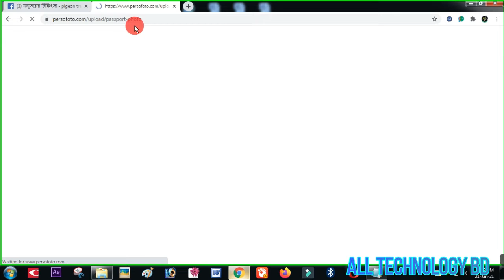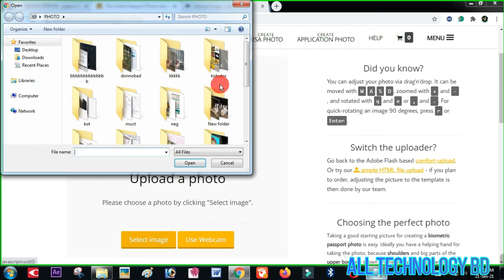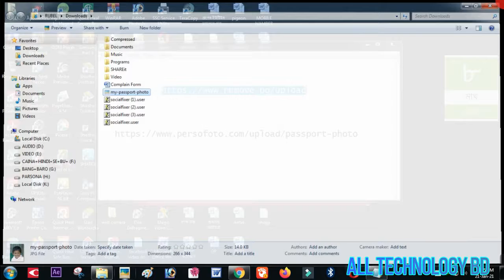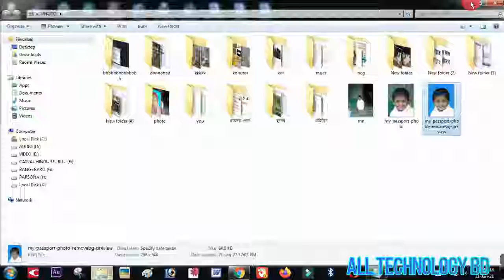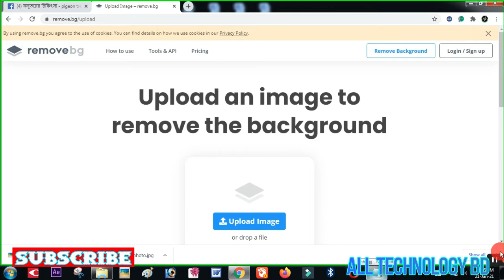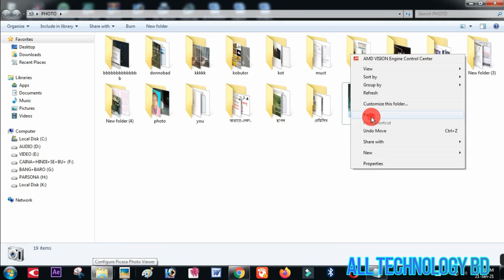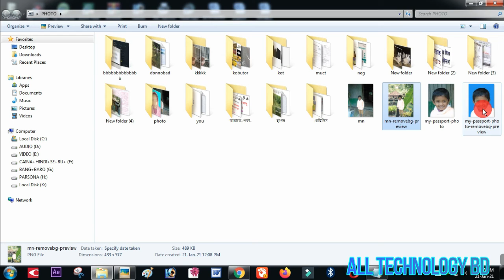Photo Background Change jast 1 click সফটওয়্যার ছাড়াই ছবির ব্যাকগ্রাউন্ড চেঞ্জ করুন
কোন সফ্টওয়ার লাগবে না অনলাইনের মাধ্যমে খুব সহজে যে কোউ ছবির ব্যগ রাইন্ড চেন্জ করতে পারবেন।